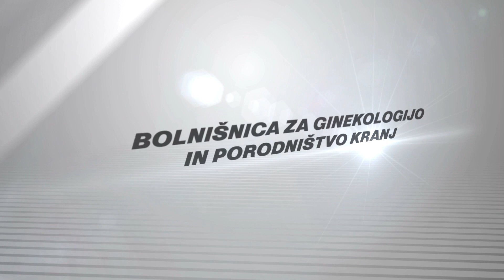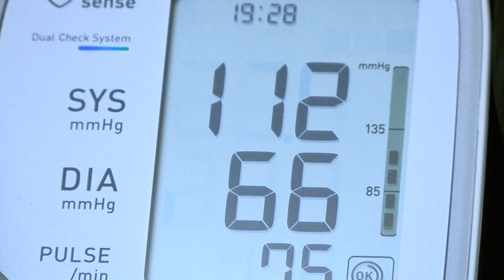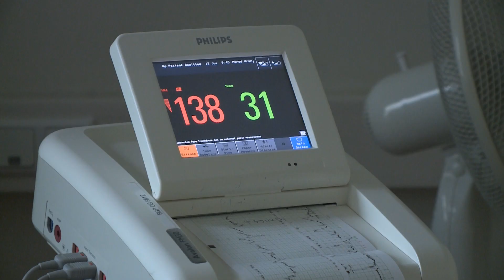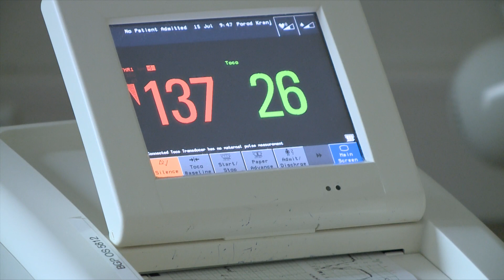BGP Kranj - Porodna soba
Bolnišnica za ginekologijo in porodništvo Kranj - 4.del